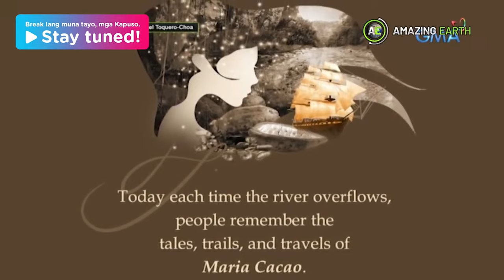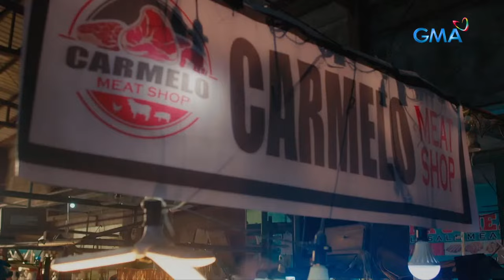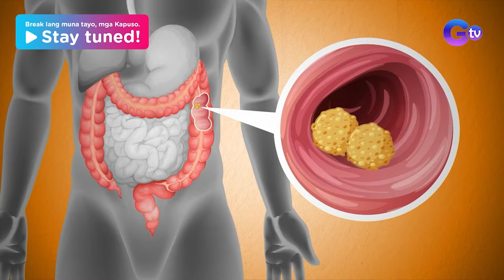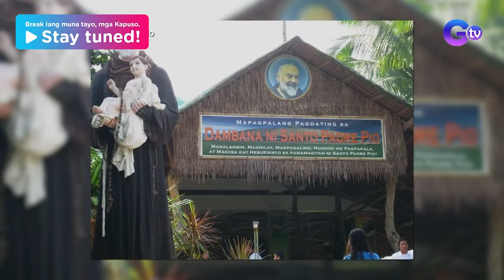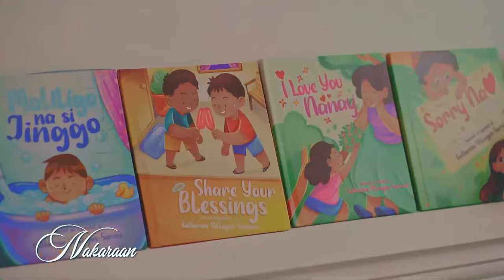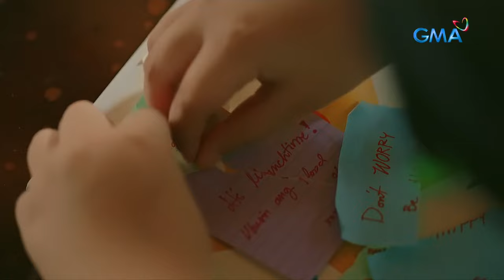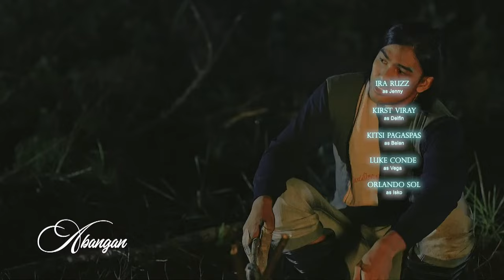Kapuso Stream April 2, 2024 | Black Rider, My Guardian Alien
Catch your favorite shows LIVE daily only here on Kapuso Stream!

Black Rider (Starring Ruru Madrid, Matteo Guidicelli, and Katrina Halili), My Guardian Alien (Starring Marian Rivera and Gabby Concepcion)

Tumutok na simula 8:00 PM!